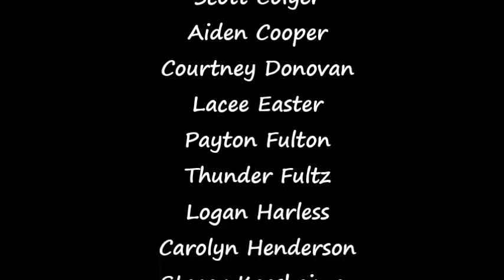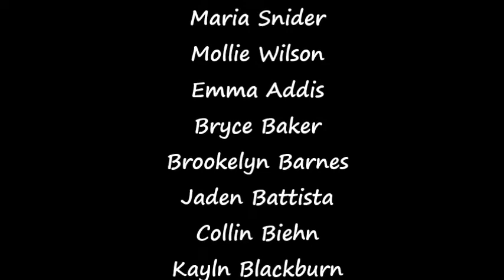Felicity Franklin 5th Grade Math 2017 - 2018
5th grade students of Felicity Franklin Middle School create clips to show you some of the math topics they learned throughout the school year.